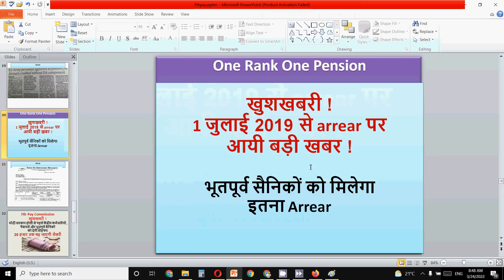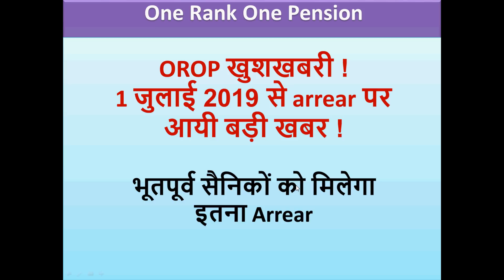OROP खुशखबरी !1 जुलाई 2019 से arrear परआयी बड़ी खबर !भूतपूर्व सैनिकों को मिलेगा इतना Arrear !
In this video for all OROP and one rank one pension news I have discussed important updates for all orop for the latest arrear news.

Sainik Welfare
Sainik samachar
JCOs ORs latest news today
ex serviceman

echs
ECHS temporary slip for 16 kb ECHS Card
16 kb ECHS smart card
ECHS bill